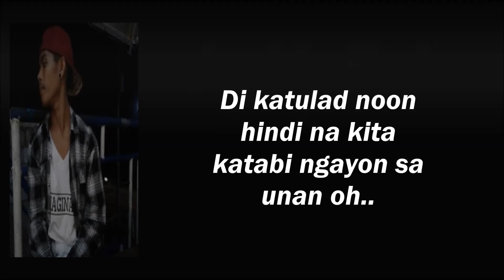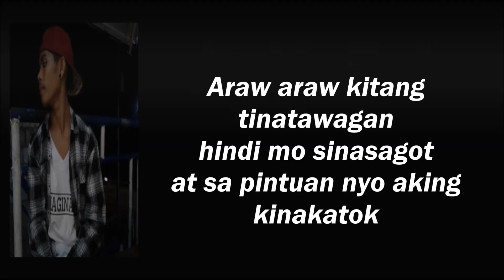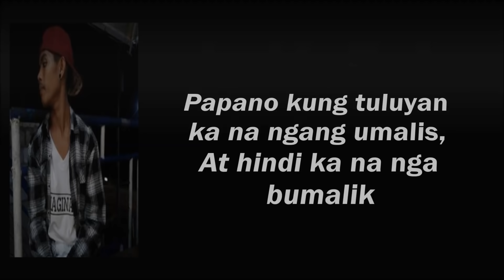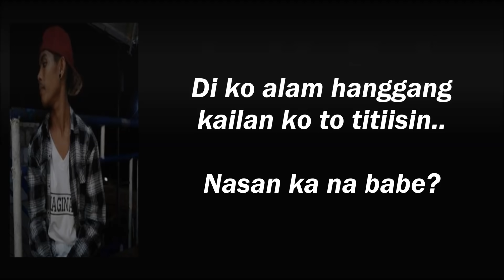Nasan ka na ba - By Skusta Clee (Lyrics Video)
Nasan ka na ba By: Skusta Clee
For more Lyrics Video!